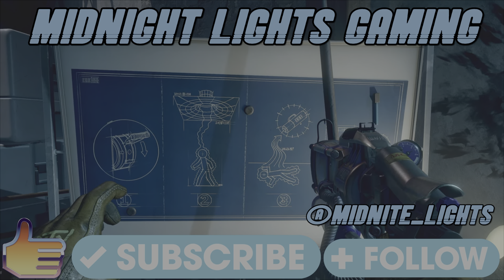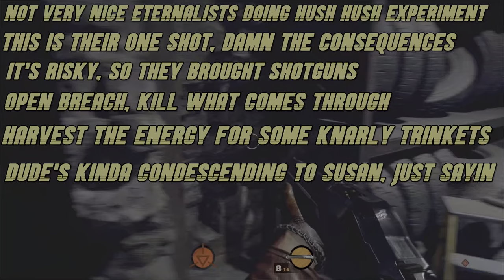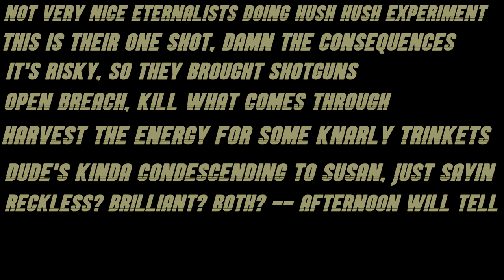Best Gun and Trinket Farming I've Found is in this Random Side Mission At Karl's Bay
Have great weapons and trinkets adds so much joy and effectiveness to your gameplay and I just found an amazing gun and trinket farming opportunity that takes place in a random, very missable side mission in Karl's Bay.

In one map at one time of day you can farm over 28 TRINKETS and take your pick of over 5 HIGH-LEVEL GUNS. Here is an in-depth guide to gathering all these goodies and completing the Karl's Bay Experiment Mission

0:00 - Intro
1:00 - Triggering the Mission
2:25 - Susan is Ethically Waffling - Outlining the Plot
4:40 - Load Out
6:00 - A Scientist is Dead, An Opportunity is Born
8:17 - The Farming Plot
9:10 - Clear out Externalist and Harvest Away
11:15 - Haul-a-Quin Battery for Trinket Machine
18:20 - Opening the Breach, Starting the Timer
24:02 - Fruits of our Labor
24:53 - Outro